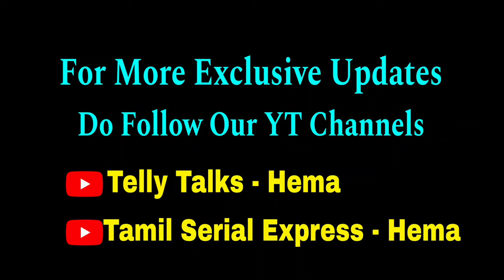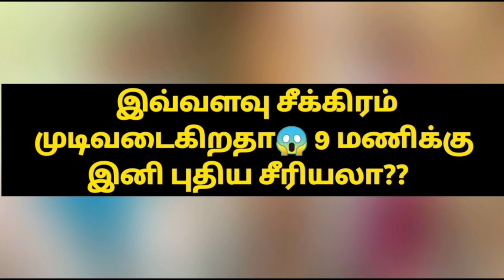இவ்வளவு சீக்கிரம் முடிவடைகிறதா😱 9 மணிக்கு இனி புதிய சீரியலா??